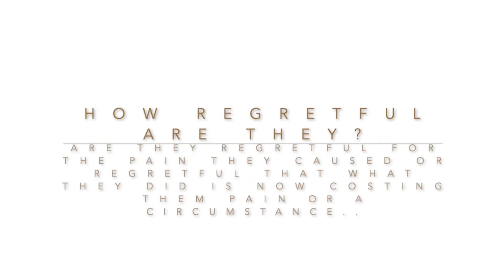Regret vs Remorse & Karmic Cycles-Do people really regret hurting & losing you.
People use words like guilt, remorse, regret interchangeably but they are quite different . Understanding the difference between regret and remorse can be psychologically freeing and help many people escape karmic cycles with others.

Understanding that all people can express regret but not everyone can feel remorse is a game changer. It not only changes how we see people in our world but also it serves to understand how people operate in our world and how to respond.